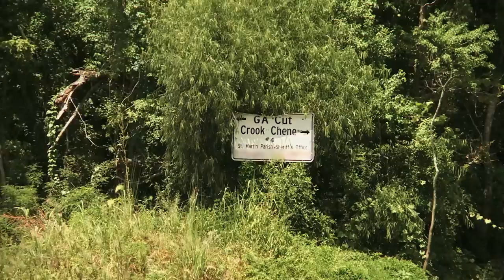Swamp People: Daniel and Big T Track Down a Poacher (Season 10) | History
While checking their lines, Daniel and Big T discover that a poacher has been stealing their alligators in this clip from Season 10, "Wild Wild Swamp".